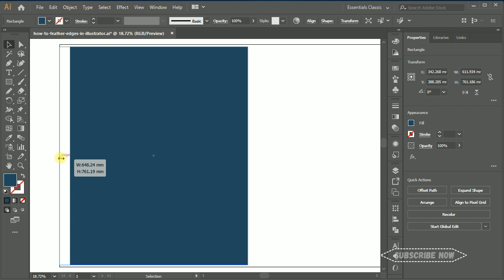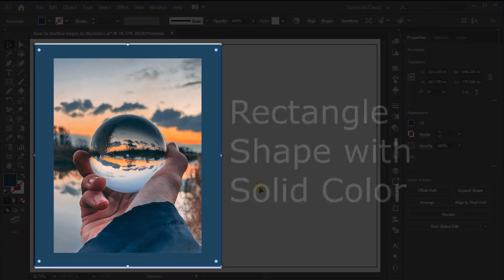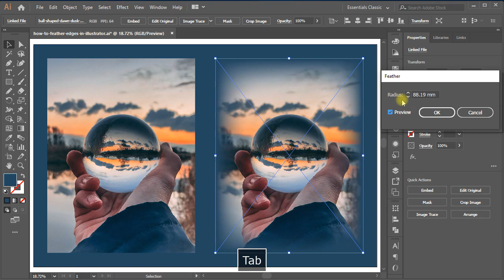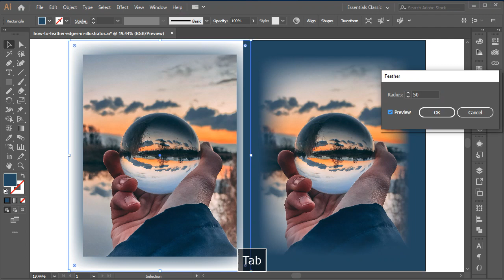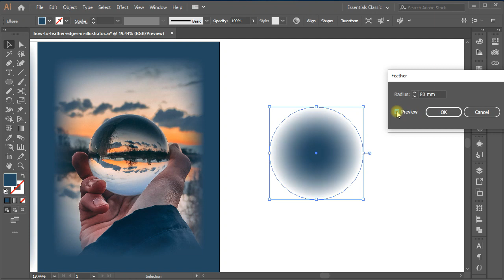How To Fade (Feather) Edges In Illustrator | Tutorial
This Adobe Illustrator tutorial will let you know how to fade (feather) edges of shapes and images in Illustrator. This feather effect created a nice, soft edge to your image or shape. This tutorial is very useful to do some great raster effect handling to your shapes and images in Adobe Illustrator, a vector based application. Enjoy!!